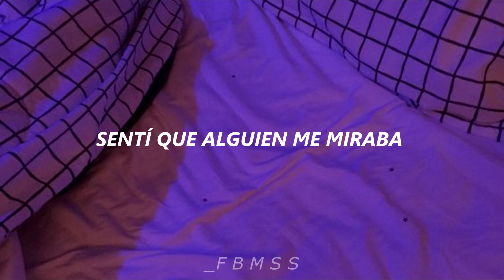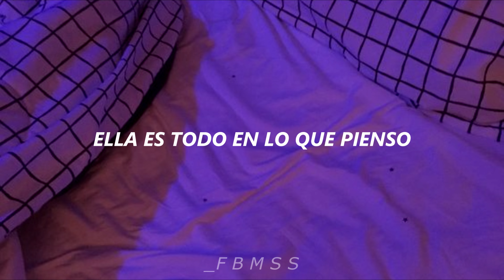English Love Affair•5SOS [Español]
Álbum: 5 seconds Of Summer
Artista: 5SOS
Año: 2014

Lyrics:
It started on a weekend in May
I was looking for attention, needed intervention
Felt somebody looking at me
With a powder white complexion, feeling the connection

The way she looked was so ridiculous
Every single step had me waiting for the next
Before I knew it, it was serious
Dragged me out the bar to the back seat of her car

When the lights go out, she's all I ever think about
The picture burning in my brain, kissing in the rain
I can't forget, my English love affair
Today, I'm seven thousand miles away
The movie playing in my head of a king size bed means I can't forget
My English love affair

Next thing we were back at her place
A hideaway in Mayfair, all the great and good there
Drinking all the way to third base
Princes getting naked, falling on their faces

The story line was so ridiculous
Every single step had me begging for the next
Dragged me up the stairs and it wasn't ending there

When I got out I knew that nobody I knew would believe in me
I look back now and know that nobody could ever take the memory

When the lights go out (lights go out), she's all I ever think about (think about)